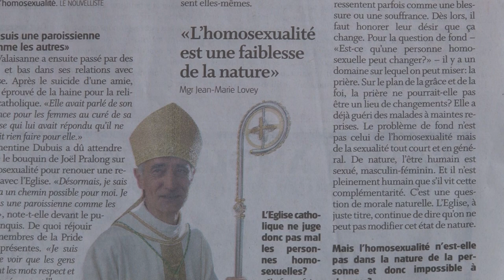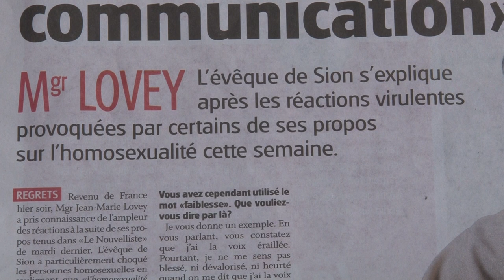Le curé Salza Motard est de retour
Nous avons donc pris contact avec le célèbre curé Salza Motard pour lui poser cette question qui discrimine la communauté homosexuelle "peux t-on guérir son homosexualité par la prière ?"